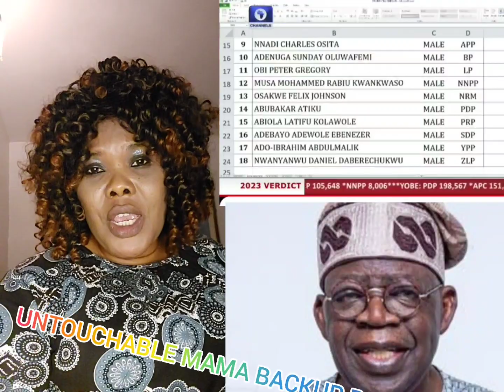NASO WE SEE OOH INEC SAY TINUBU IS NEXT NIGERIA PRESIDENT